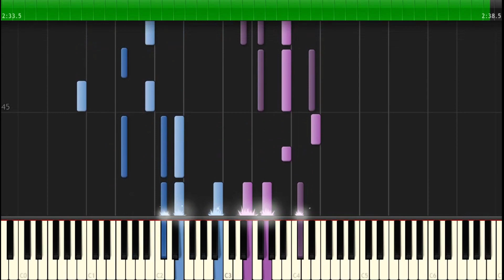헤이즈(Heize) - 저 별(The Star) 피아노